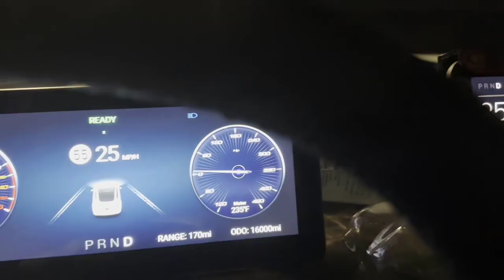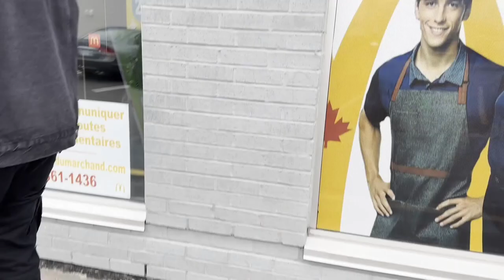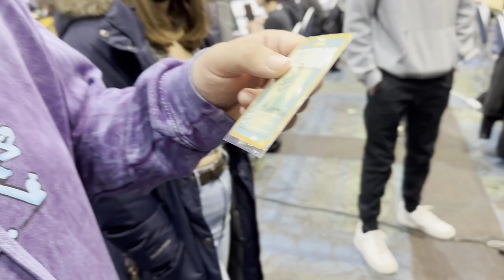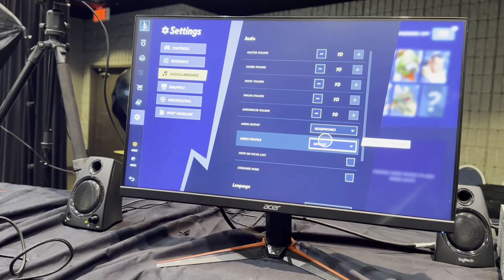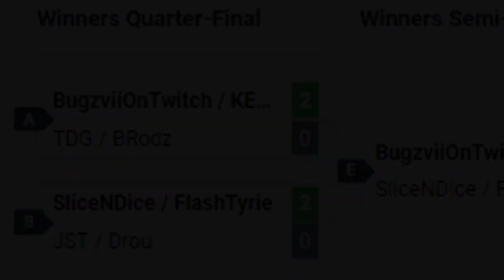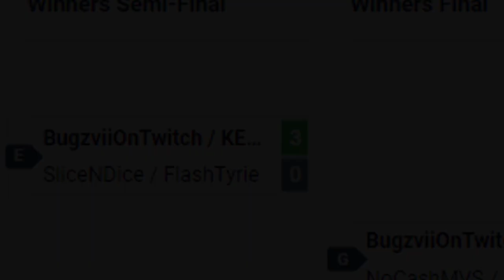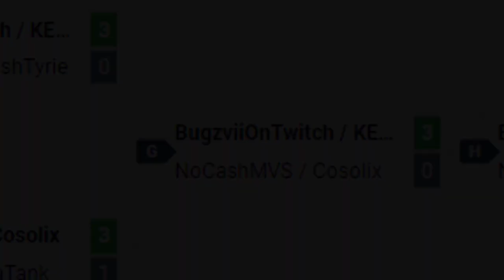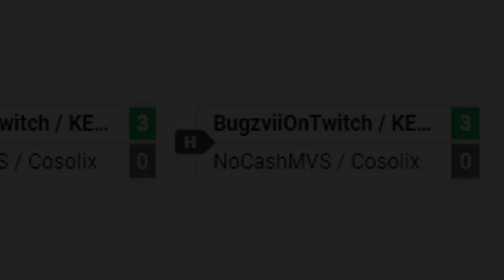Frost Fire 2022 Champions | Multiversus Lan Vlog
Hope yall enjoy the vlog, more to come ❤

Multiversus, WarnerBros, Multiversus Gameplay, Multiversus Esports, Frost Fire, Frost Fire 2022, Multiversus Tournament, Multiversus Top Players, Multiversus Lan,